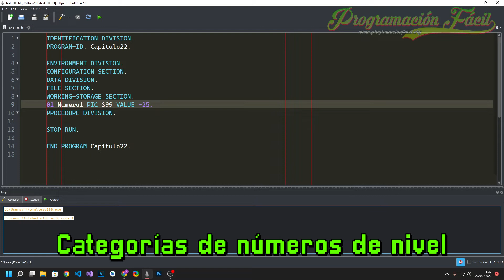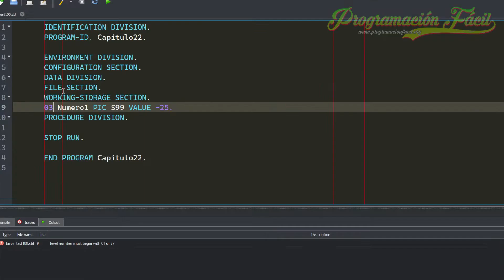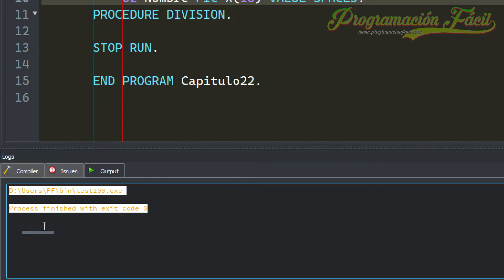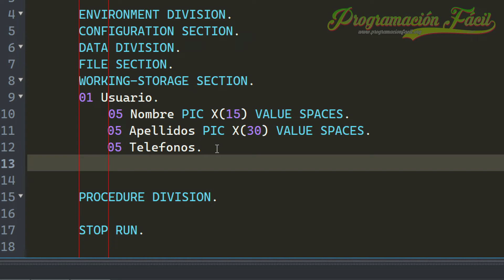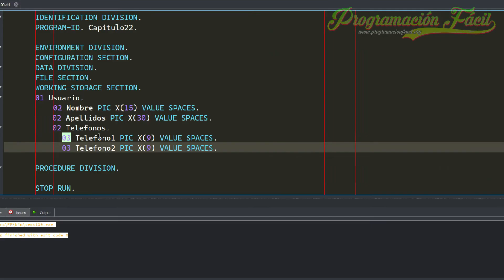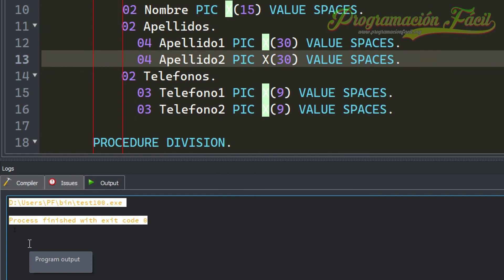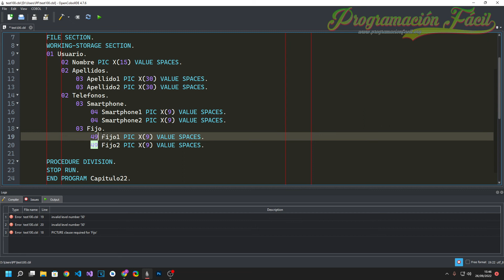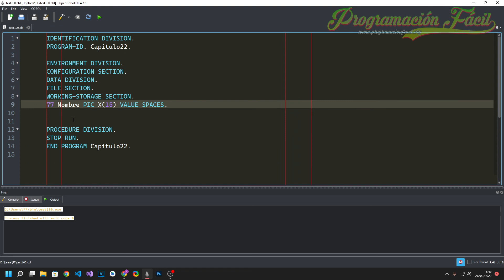Los NÚMEROS de NIVEL de ejecución - COBOL y PowerCOBOL desde cero - #22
Vectores:
- Imagen de macrovector en Freepik

- Imagen de starline en Freepik

00:46 Categorías de números de nivel en COBOL
01:07 Niveles de propósito general
01:43 Variables individuales
02:20 Variables de grupo y elementales
08:49 Números de nivel especiales
09:20 El número de nivel especial 77